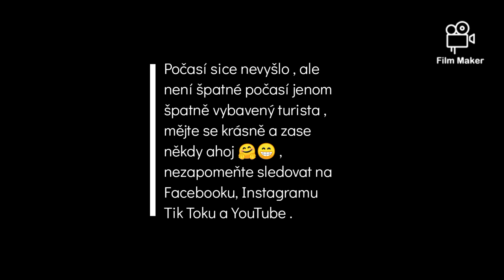313. GoPro Dokument #333 , Vrchol Švábiny 416 Metrů Nad Mořem, 1080p Full HD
Zdolal v Pondělí 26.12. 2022 , na 2. Svátek Vánoční na Sv. Štěpána .